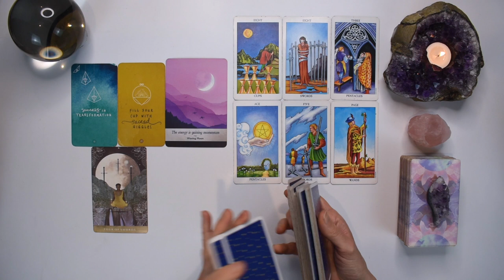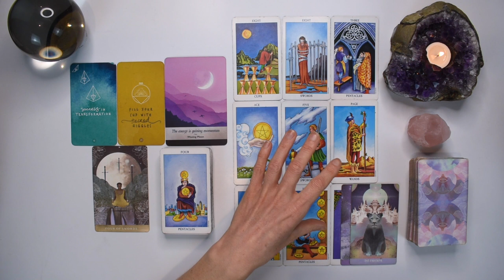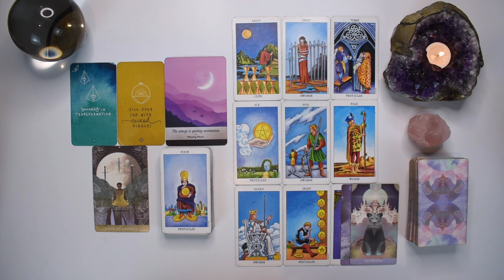PISCES TAROT READING | INCREDIBLE GOOD NEWS IS COMING! IT'S YOUR TIME TO RECEIVE BIG!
I hope you enjoyed the PISCES tarot reading for October 17-23, 2022. Check out the October Weekly 2022 tarot reading playlist for more PISCES October tarot readings or the Yearly Tarot 2022 playlist for more channelled guidance.

To skip my announcements and head directly to the reading: 2:10

LEARN INTUITIVE TAROT WITH ME FOR FREE (NORMALLY $47!)

Love & Magick,
Bronya x